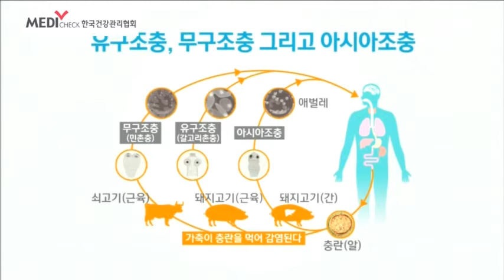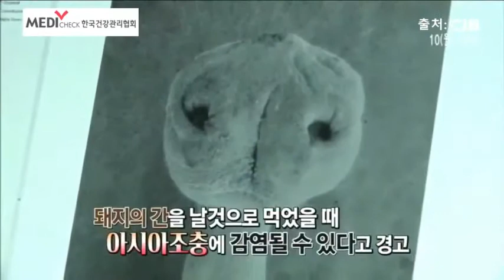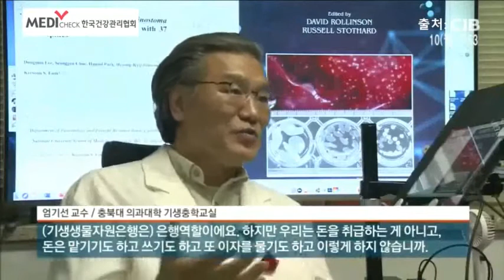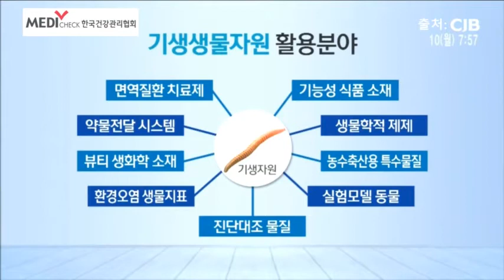기생충의 재발견! 기생충이 자원?! 2편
기생충의 재발견!!
기생충이 자원이 될 수 있다?!

*국내 유일의 기생충박물관을 소개합니다.
관람시간-월~금 10시 ~16시, 토 10시~14시
관람료-무료
단체 관람은 사전예약제로 운영중입니다. 최소 3일전 예약주세요.